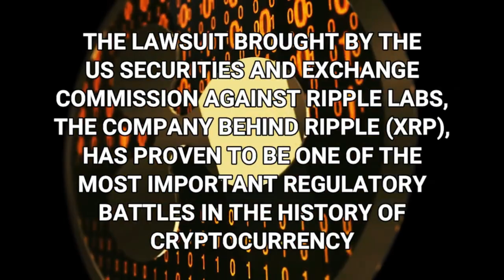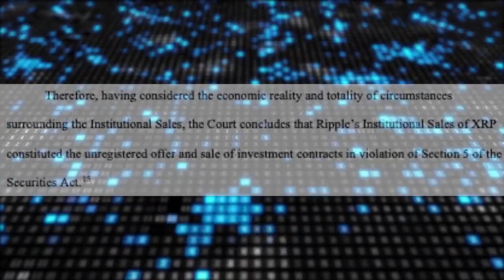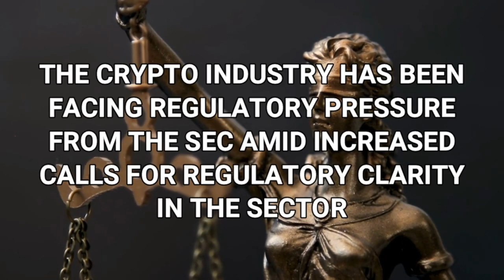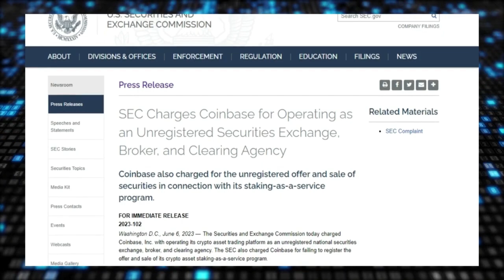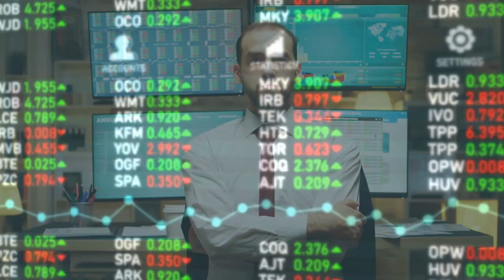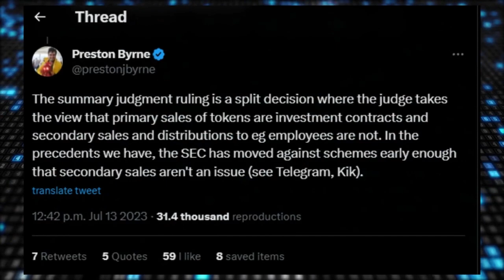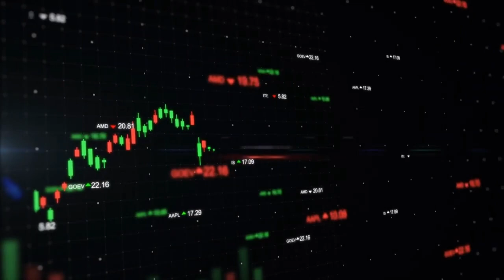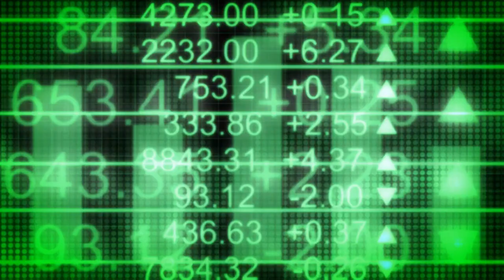🚨 XRP RIPPLE COULD XRP REACH 10$ IN 3 MONTHS?? XRP NEWS TODAY !! ✅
🚨 XRP Ripple One of crypto’s biggest debates — what should and shouldn’t count as a security in the eyes of US regulators — turned promising for retail-facing projects after a key legal ruling on XRP. But like many things involving the sector, the decision wasn’t completely clear-cut. So, what are the impacts of the lawsuit on the crypto community? 🔥